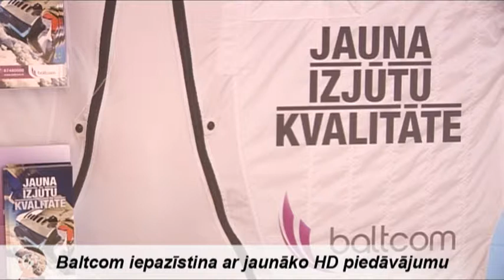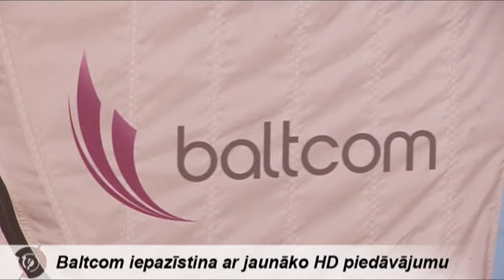Baltcom_HD_Elkor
"ELKOR klientu dienu apmeklētājiem Baltcom prezentē jaunumus TV programmu piedāvājumā!"